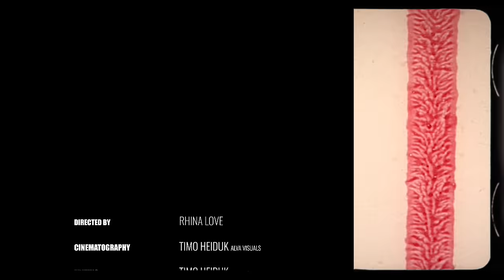Kakkmaddafakka - Runaway Girl (Official Video)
Directed by Rhina Love

Cinematography: Timo Heiduk // Alva Visuals
Color Grading Tobias Baals // Alva Visuals
Production: Rhina Love

Starring:
Rhina Love
Tim Schmitz
Luïs Fulham
Sarah Schmitz
Marc Schmitz